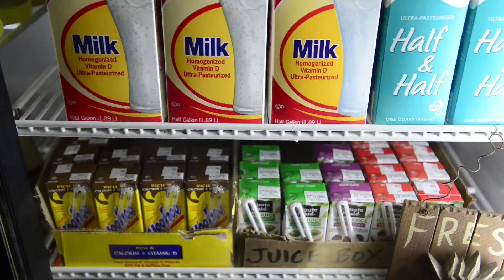Leeward Market & Cafe'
Leeward Market Media Demo